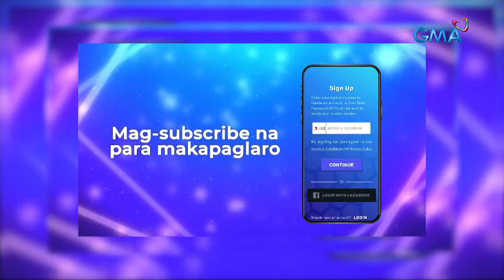Wowowin: Nakapaglaro ka na, may negosyo ka pa!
Aired (September 30, 2021): May panibagong handog ang ‘Wil to Play’ para sa mga Kapuso viewer! Ano kaya ito?